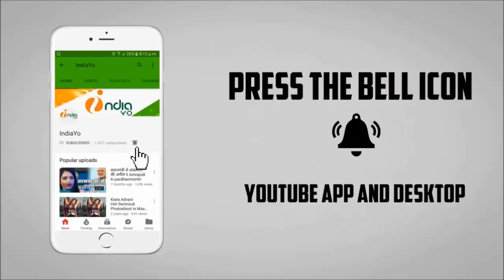Tiger Zinda Hai 30th Day Box Office Collection - Salman Khan, Katrina Kaif - IndiaYo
Tiger Zinda Hai 30th Day Box Office Collection - Salman Khan, Katrina Kaif